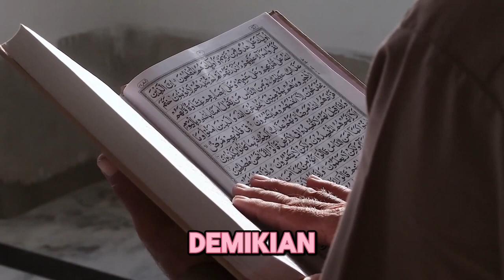Profesor Terkenal Harvard Masuk Islam, Langsung Ikut Puasa Tahun Ini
Judul  Profesor Terkenal Harvard Masuk Islam, Langsung Ikut Puasa Tahun Ini

Deskripsi:
Saksikan kisah menginspirasi seorang profesor terkenal dari Harvard yang memutuskan untuk memeluk agama Islam dan dengan penuh semangat mengikuti ibadah puasa tahun ini. Di balik prestasinya yang gemilang, dia menemukan kebenaran dan kedamaian dalam agama Islam. Mari bersama-sama mengikuti perjalanan spiritual yang memukau ini.

Kunjungi Juga:
sains experiment,
sains data,
sains anak,
sains astronomi,
animasi sains,
sains biologi,
sains biomedis,
belajar sains,
sains channel,
data sains,
debat sains dan agama,
diskusi sains,